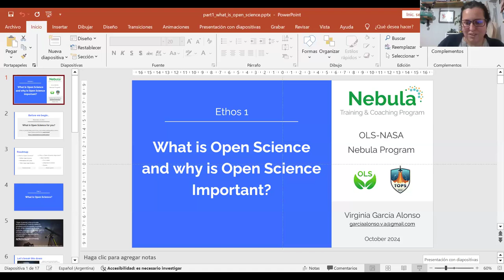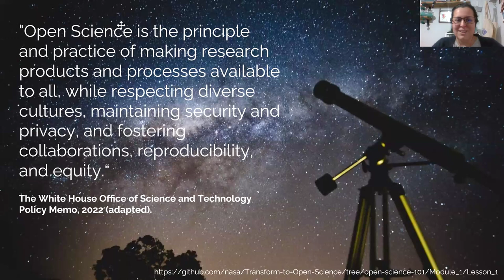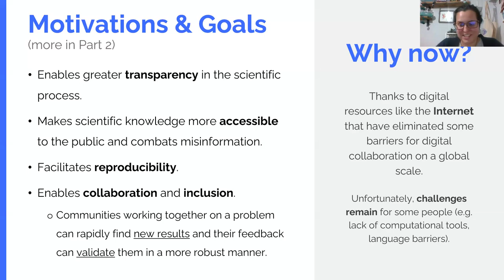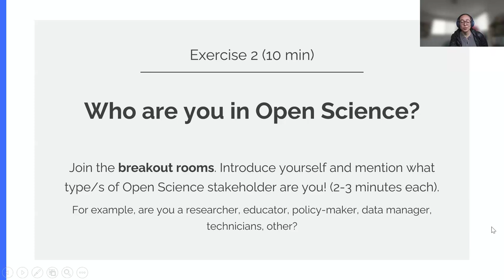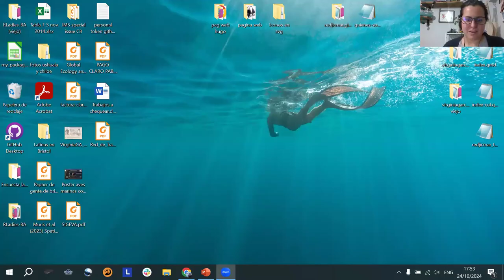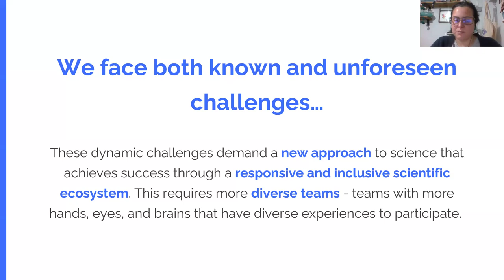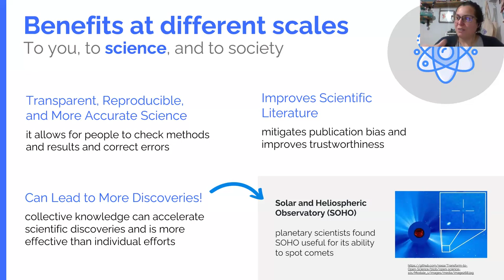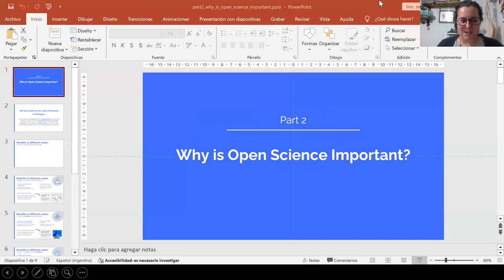OLS Nebula-2, Session 2: The Ethos of Open Science - What is Open Science and Why is It Important?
This is the second call of the OLS Nebula-2 cohort, and the second session on the Ethos of Open Science.

The session covers:
- What is Open Science?
- Why is Open Science Important?

Timestamps/Chapters:
00:00 Intro
00:37 Welcome, Housekeeping and Code of Conduct
02:53 What is Open Science?
20:12 Discussion of Breakout Room Activity
30:06 Word Cloud Results
33:15 Why is Open Science Important?
48:37 Breakout Room Activity
56:10 Closing Remarks and Next Steps